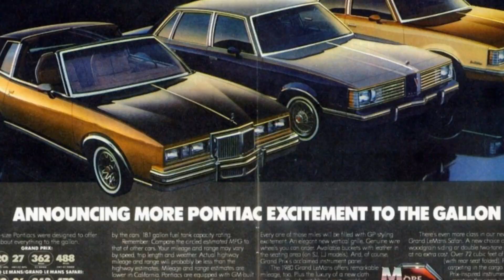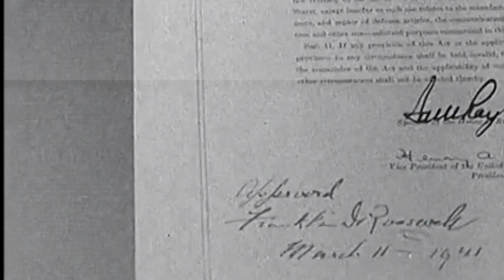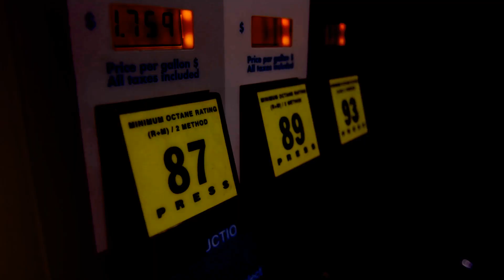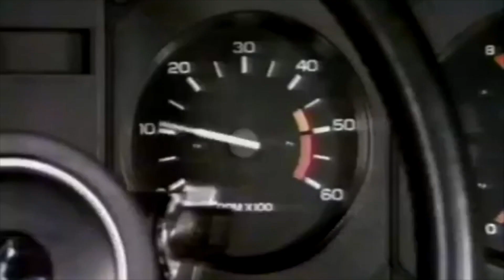What Happened to Pontiac?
From becoming one of the top automobile manufacturers in America, Pontiac is now left as a piece of American History dating back to the early 1900s. We discuss the Rise and Fall of Pontiac Motor Company.